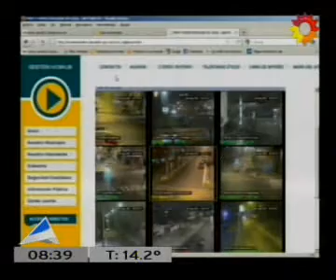Movil en vivo de Canal 13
Móvil desde San Martín. Los vecinos van a poder acceder por internet a las 144 cámaras que tiene el municipio.